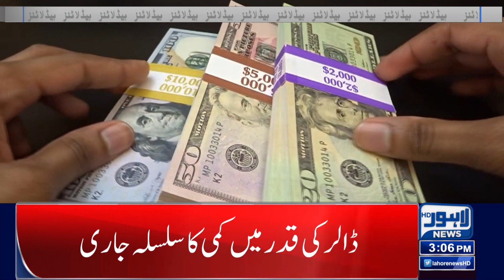Bike Price Hike Again | 03 Pm News Headlines | 16 February 2023 | Lahore News HD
Imran Khan's possible arrest: Heavy contingent of police reach Zaman Park

The government on Wednesday increased the price of petrol by Rs22.20 per litre.
According to a notification issued by the Finance Ministry, the prices of petrol and high-speed diesel have been increased by Rs22.20 and Rs17.20 per litre each

Finance Bill 2023 - slew of additional taxes pushes the masses to the wall

Mini-budget will accelerate country's spiralling inflation: Imran Khan

LHC orders Imran Khan to appear until 9am on Thursday